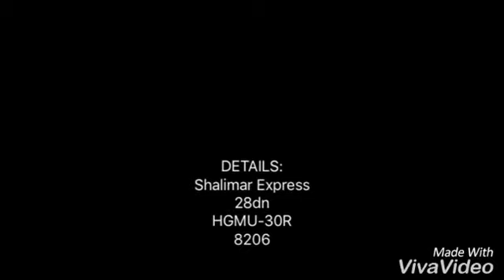The Beauty Of HGMU 30-R 8206 with 28n SHALIMAR EXPRESS ARRIVING FAISALABAD STATION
Guys See My Other Videos From This Channel

28dn Shalimar Express With HGMU-30-R 8206
Lahore
Faisalabad
Toba Tek Singh
Khanewal
Multan
Rohri
Hyderabad
Karachi